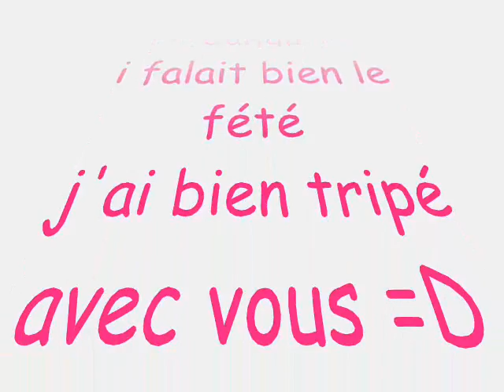cross 2008-2009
ppp